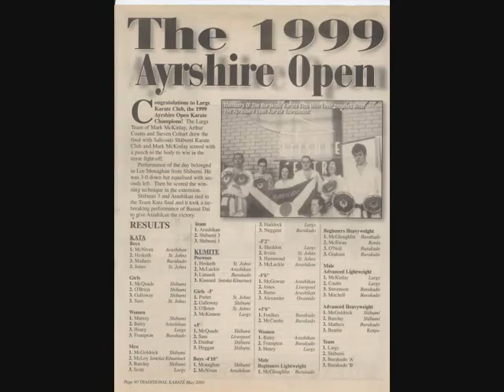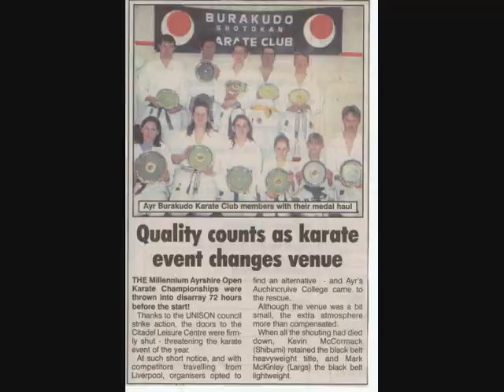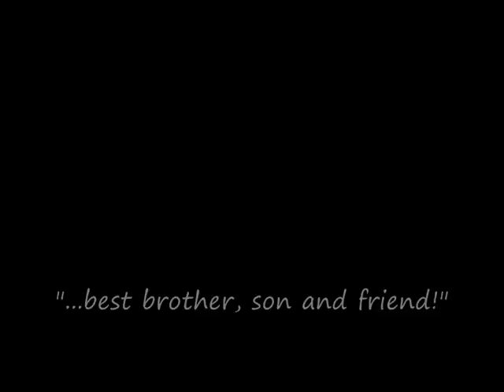Robert Foulkes...always a champion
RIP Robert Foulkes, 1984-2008